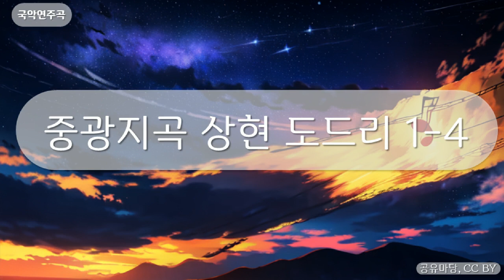국악연주곡 - 중광지곡 상현도드리 1-4